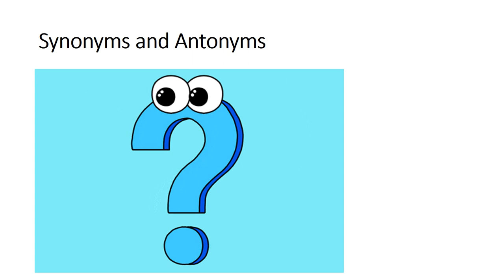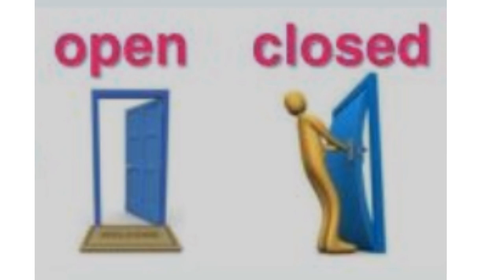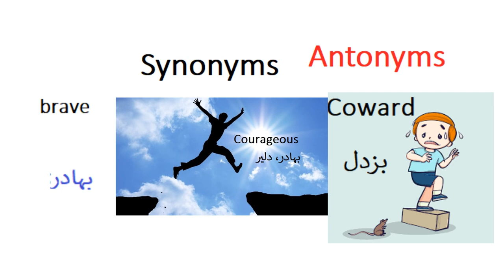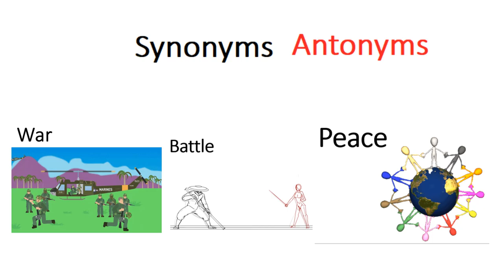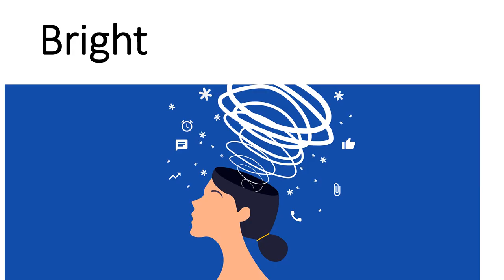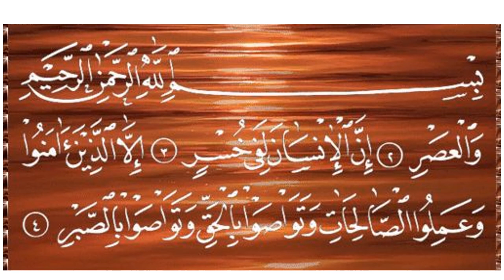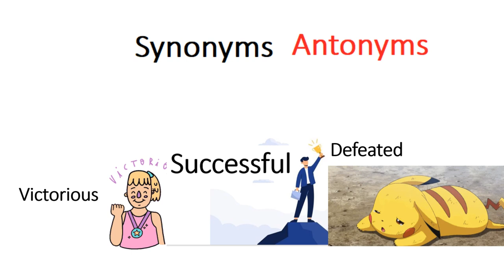English 4/chapter 4.9/Synonyms and Antonyms/The pride of Pakistan in Urdu